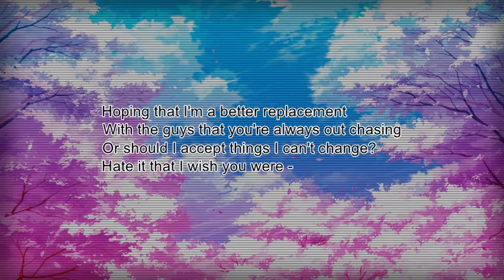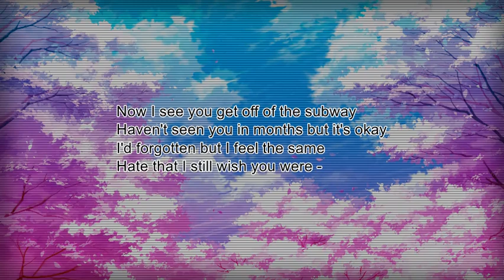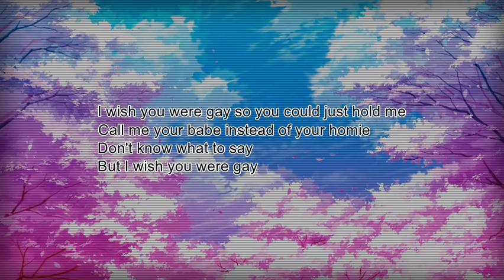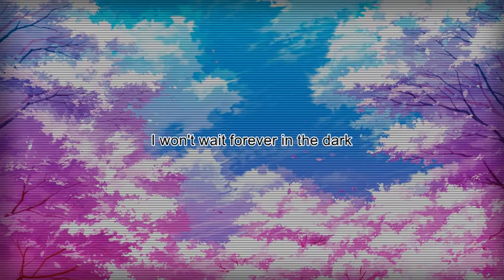Claud - Wish You Were Gay (Lyrics)